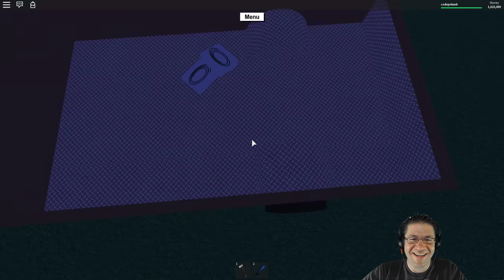Roblox - Lumber Tycoon 2 - Seniacs Saw Mill w/ Seniac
In this episode of Roblox - Lumber Tycoon 2, we help out Seniac with building and setting up his auto chopsaw. We run into a little bit of trouble setting up the wires, but we get them working. We get to play with Inverters, AND, OR, XOR, Lever, Signal Sustains, and other wire logic. Levers and XOR's make nice Inverters. ;) With the convayors set, and wires in place, will this dynamic duo over come the sinister fails of Lumber Land? Lets Find Out!